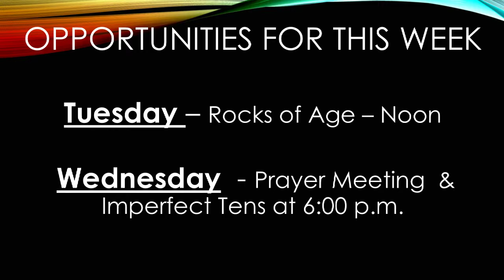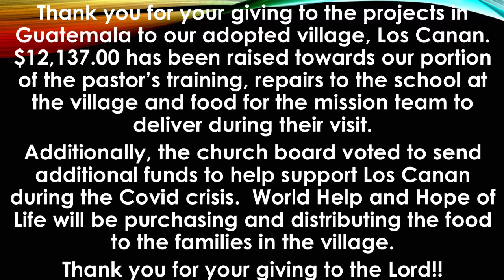Sunday School Class: Teacher Butch Byrd 6/7/2020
Men's Sunday School Class